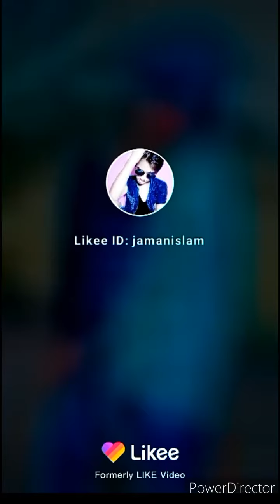Jaman best attitude and dress change Tik tok.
# Best Time tok 2021